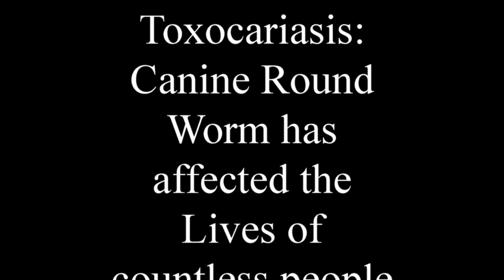Toxocariasis The End of Singularity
I made this video with the hopes of raising awareness on the topic of dog worms... Take your dogs to the vet! Have you ever had worms? I bet it sucks ass!!